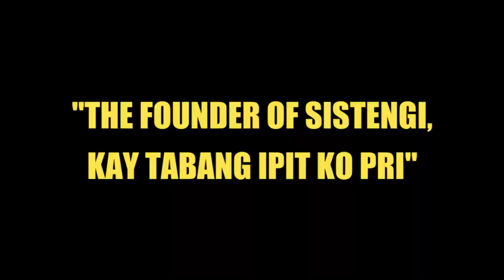PARTS OUT UNDERBONE *(EPIC MOMENTS)😂 HAHAHA | PANABO TRAIL SITE